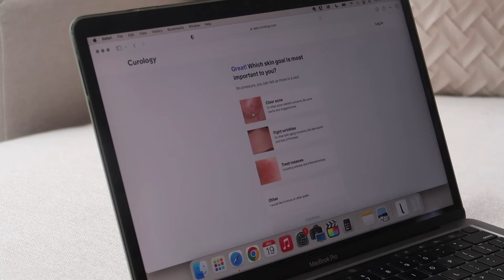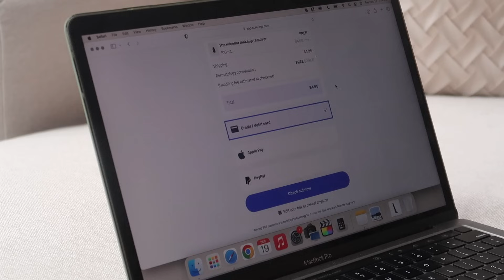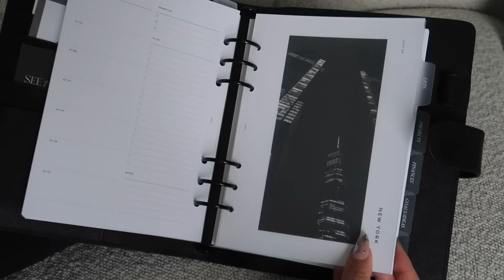Manifesting 2024: goal setting, healthy habits, home refresh, etc | Kaila Kake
2024 is the year of intention and consistency so we can reach every goal we set! Thank you to Curology for helping me reach my skin care goals!